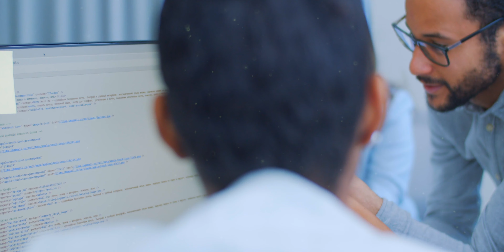The Secret of Being in Charge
Learn the Secret of having Control in Your Life & Living it.

You have all the power. Do you think this is such a bad thing? Well No.

Keep in mind you have control over your life. You can be anything that you want. It all stays in the choices that you make. Gandhi did not ever say, “Be the change you want to see in the world.” Here’s the real quoted that you need to be the change in you.

The real difference in our lives comes when we go within and do the work to our inner transformation. To examine us openly, honestly, vulnerably and purge out any resemblance of our selfishness, depravity, or insecurity.

If we have to wait for others to take personal actions on our behalf, we will be waiting a lifetime for such changes to come. But, if you change your mindset to a mindset of happiness, hope, and faith in what is, then nothing is stopping us. So be happy and make the right choices and learn to compromise.